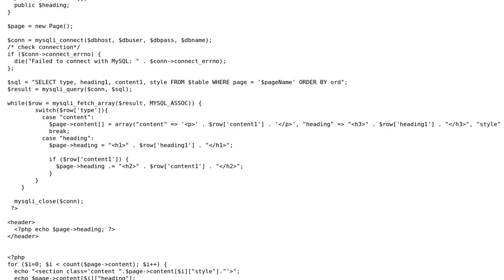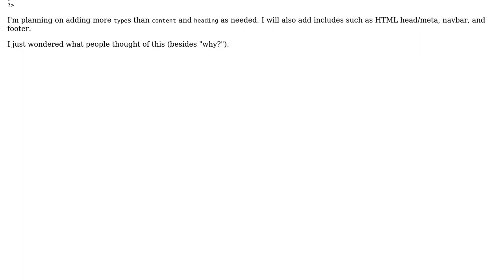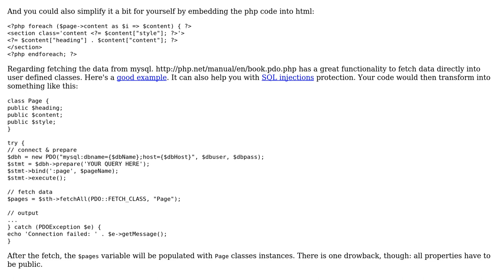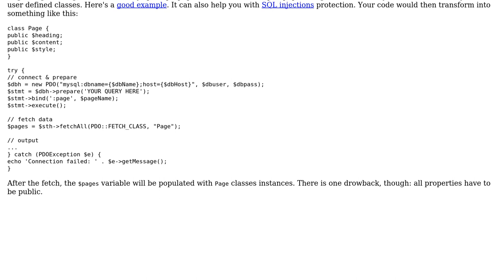Code Review: Creating website via SQL table and PHP object (2 Solutions!!)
Code Review: Creating website via SQL table and PHP object

With thanks & praise to God, and with thanks to the many people who have made this project possible! | Content (except music & images) licensed under CC BY-SA | Music | Images & others | With thanks to user t1gor user Lou Bagel user J_H user Jamal and the Stack Exchange Network Trademarks are property of their respective owners. You are responsible for your own actions.